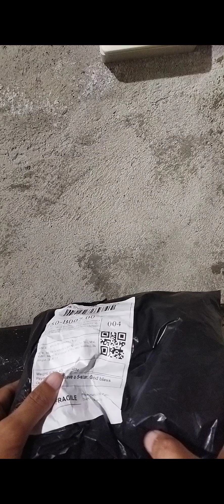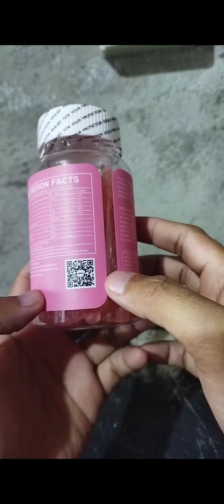ASGG GLUTATHIONE REVIEW LEGIT OR FAKE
For Links and Other Questions Enter the Telegram Page

God bless ❤️